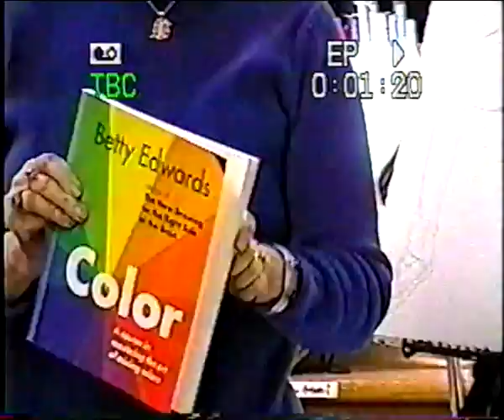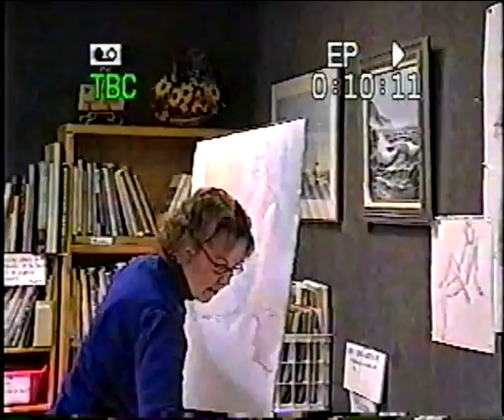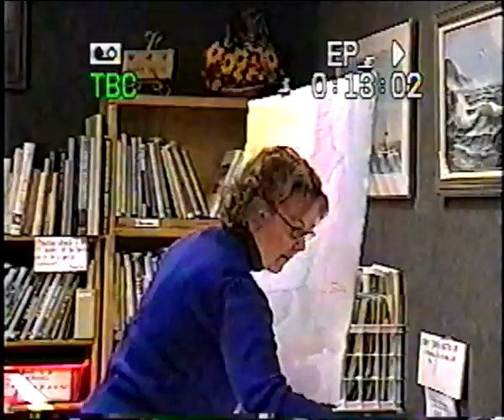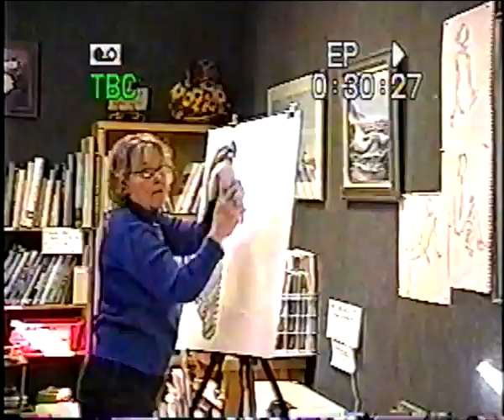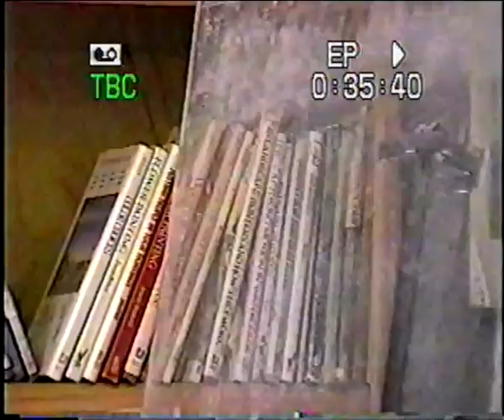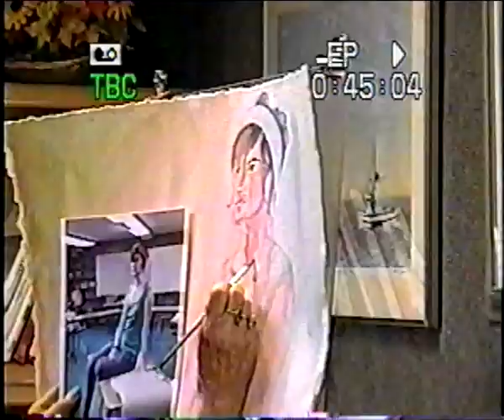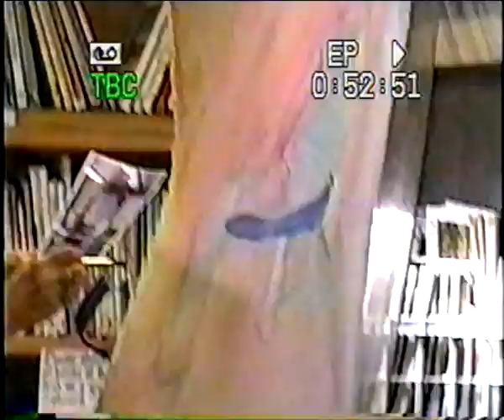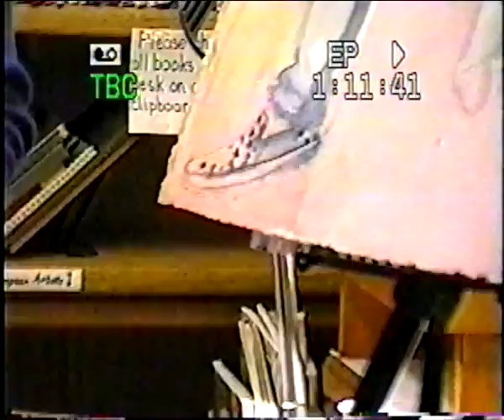Sara Brodrick Watercolor figures 02-28-2006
Sara Brodrick Watercolor Figures Demo at the Crescent Harbor Art Gallery on 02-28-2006